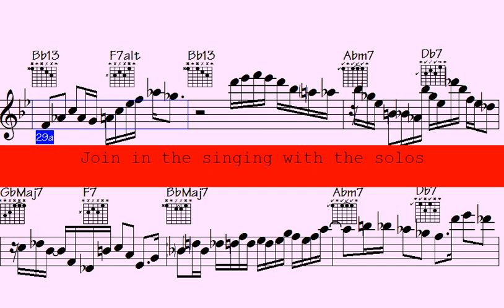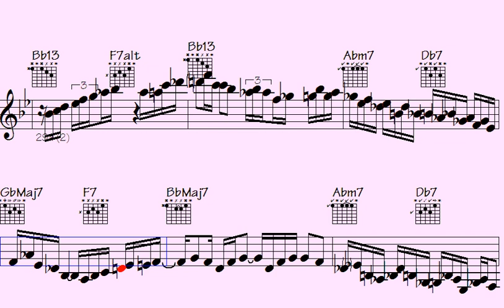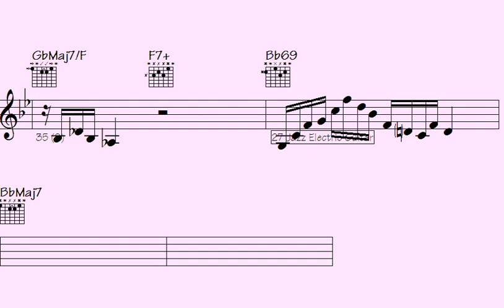️Unveiling the Enigma: Dive into the Melodic Tale of 'Conjectural Fall'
"Explore the intricate narrative woven within 'Conjectural Fall,' as we delve deep into the melodic layers of this captivating enigma. Join us on a journey to uncover the essence of this musical masterpiece, where harmonies and emotions entwine, creating a truly immersive experience. Experience the artistry that transcends boundaries and invites you to decipher the hidden stories within the notes."

l2k 183-125